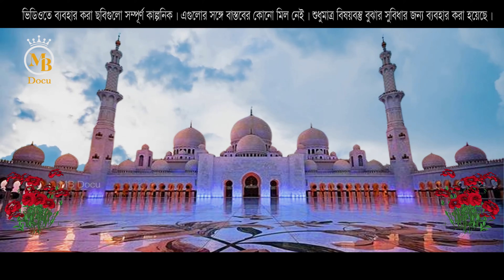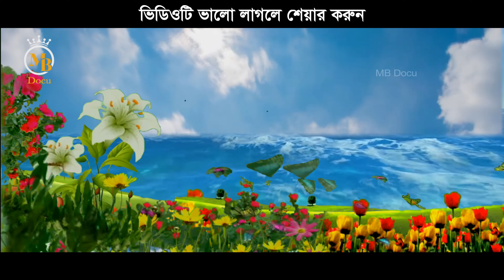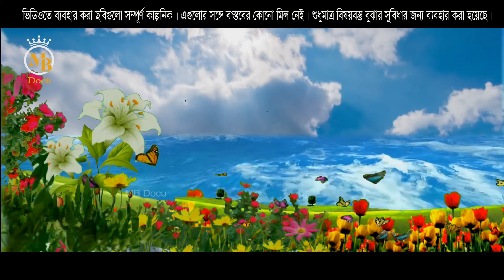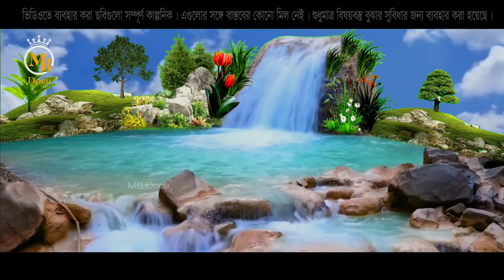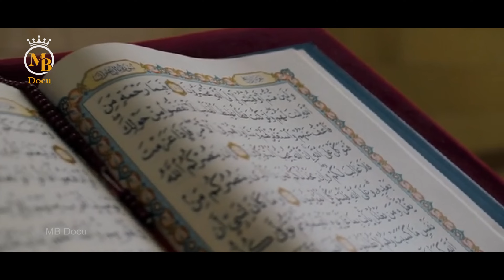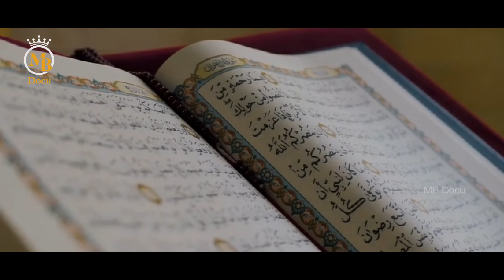হযরত লুত (আ.) এর জীবনী জন্ম থেকে মৃত্যু পর্যন্ত - ইসলামিক কাহিনী Hazrat Loot As Jiboni islamic video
islamic cartoon bangla video ইসলামিক কাহিনী কার্টুন ভিডিও

Script & Vocal: Advocate Mostaque Bahar এডভোকেট মোস্তাক বাহার
Edit & Color: Oishi Talukder
Lebel: Mb Docu

** ANTI-PIRACY WARNING **
This content's Copyright is reserved for MB Gallery Production. Legal action will be taken for that.